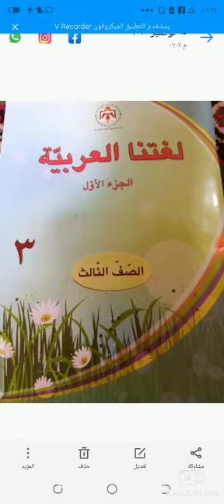الصف الثالث لغتنا العربية الطفلة والقمر ( أستمع وأتحدث)